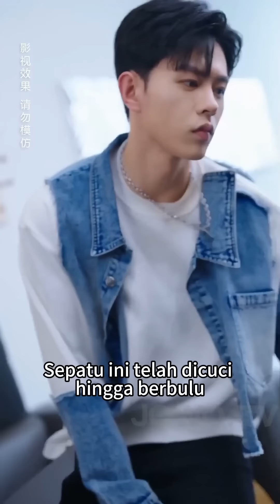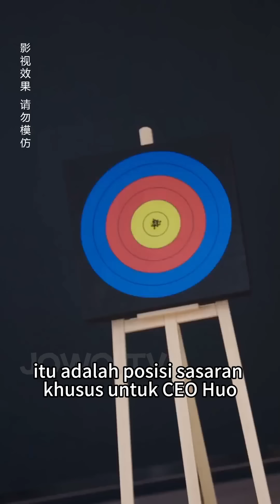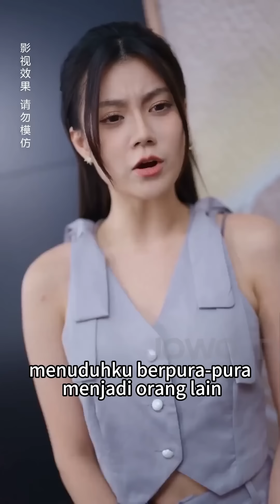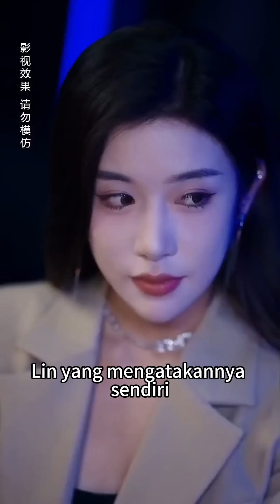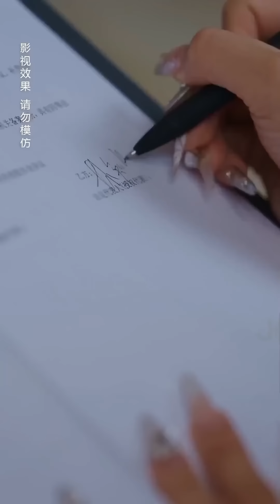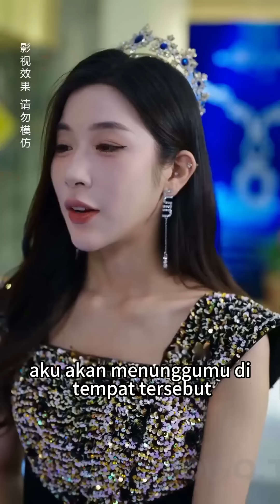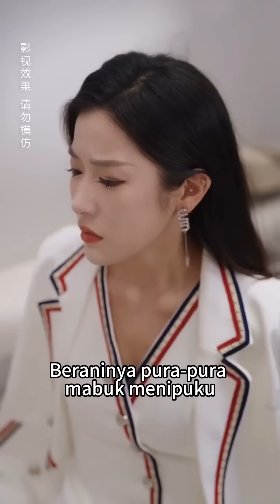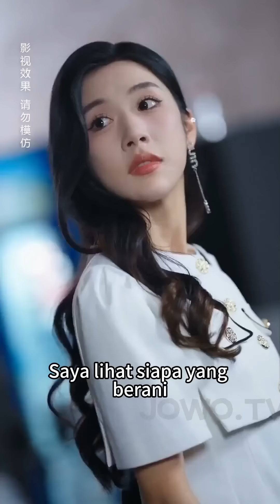Pria brengsek selingkuh dengan adiknya. Dia tidur dengan orang asing, yang ternyata pengusaha kaya!